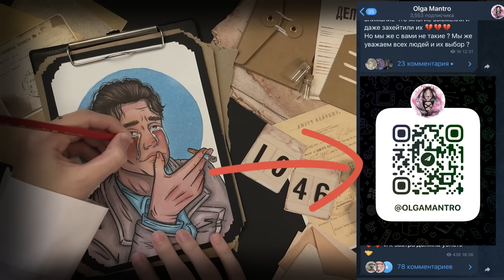Отели Ужасов / Загадка номера 1046 / Роланд Т Оуэн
Котики пирожочки привет! Меня зовут Ольга Мантро, я художница и маленькая леди. Новое видео на моем канале из серии Отели Ужасов.

Если есть пожелания о ком снять и у вас есть вопросы, пишите.

 Буду рада вашим рекомендациям.
Миллион обнимашек!